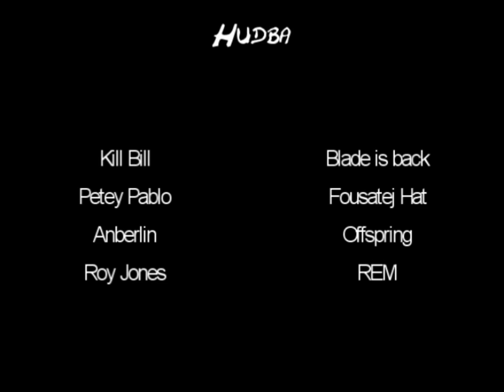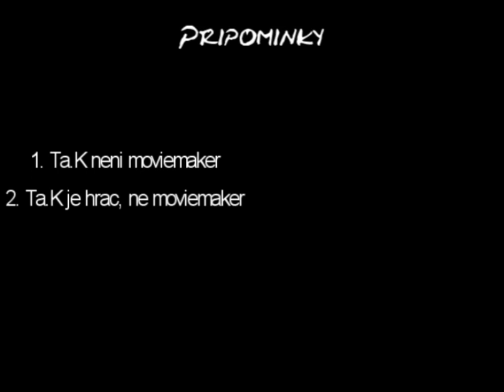Narco - Counter-Strike 1.5 Clan Movie